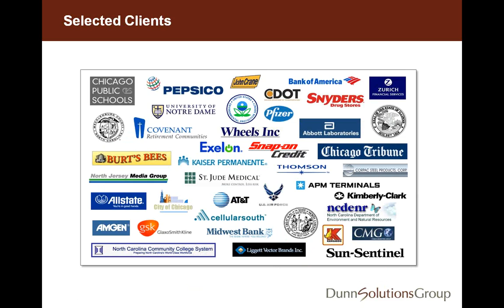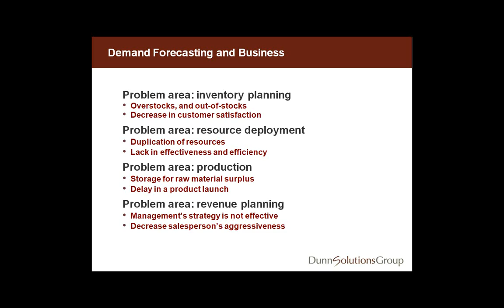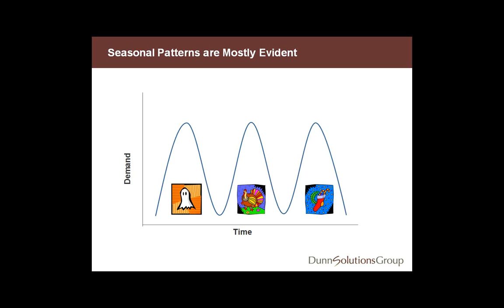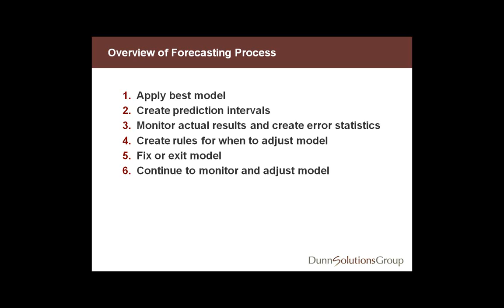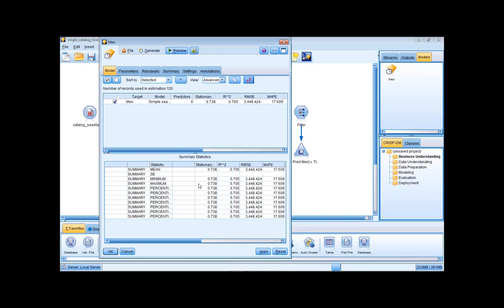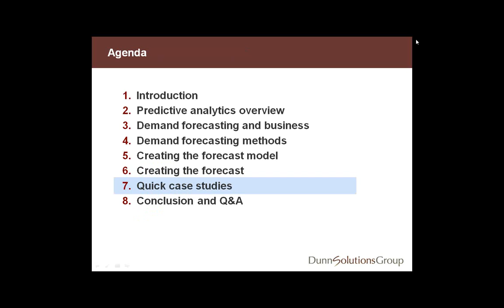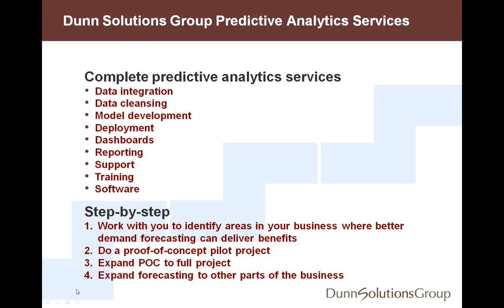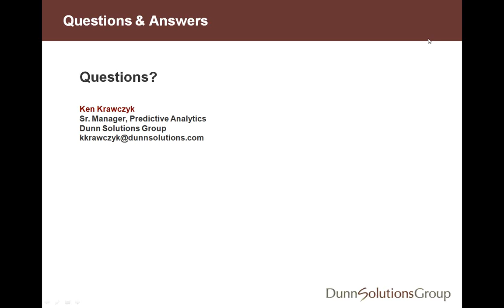Demand Forecasting: Looking Ahead Intelligently & Working Smarter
Demand Forecasting: Looking Ahead Intelligently, Working Smarter Today

In the long run, the success of any organization depends on how well management is able to predict the future and develop strategies to take advantage of, or manage to, those scenarios. And one of the most important components to predict is demand. This one-hour webinar takes a close look at how to analyze patterns in your past data, how to use that insight to build better demand forecasts, and how to use those forecasts to make smarter decisions, plus a demo of SPSS PASW Modeler.